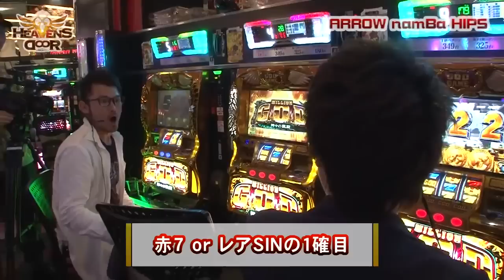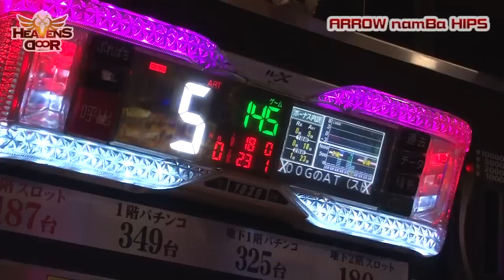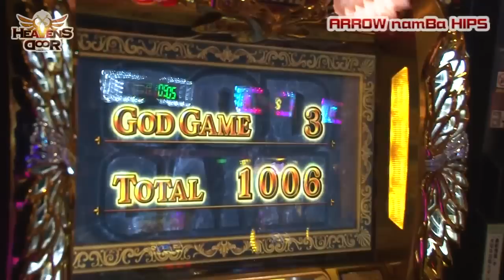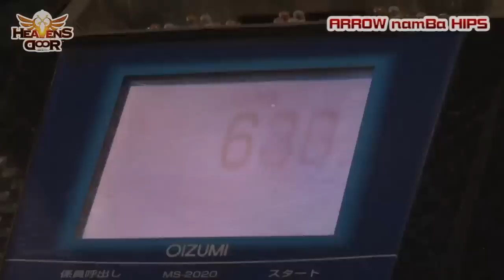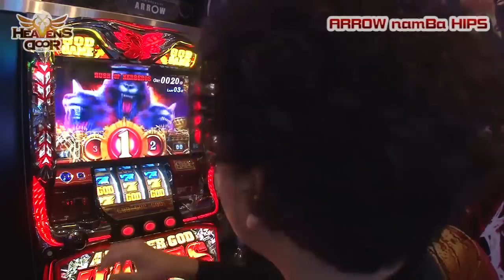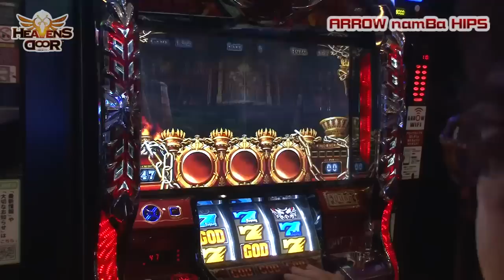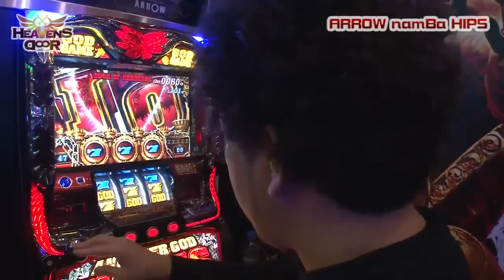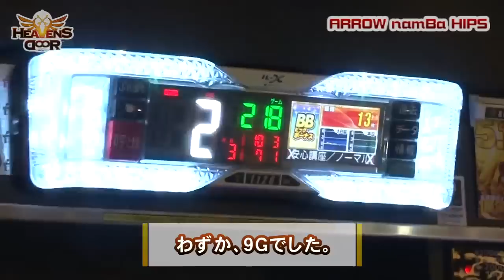HEAVENS DOOR 第201話(4/4)【ミリオンゴッド‐神々の凱旋‐】《木村魚拓》《ジロウ》《トメキチ》[ジャンバリ.TV][パチスロ][スロット]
初当たりが異様に軽いジロウはこのままの勢いをキープして出玉を伸ばしたいが…一方の魚拓は、初当たりが軽い絶対良いハーデスに移動するが、この移動が功を奏すのか!?そのころトメキチはアレ引いちゃいます!!

■実戦台： ミリオンゴッド‐神々の凱旋‐、アナザーゴッドハーデス-奪われたＺＥＵＳｖｅｒ．-、スーパーミラクルジャグラー